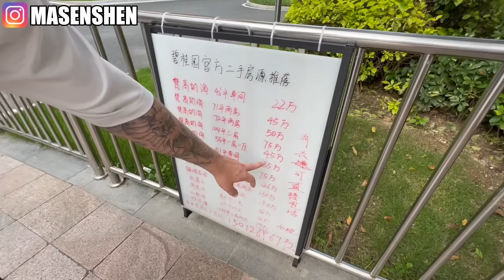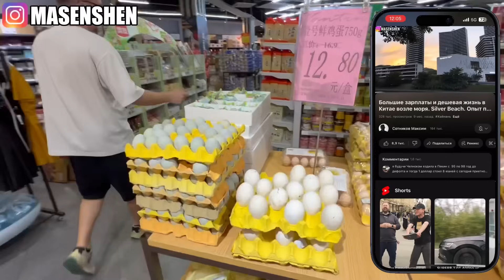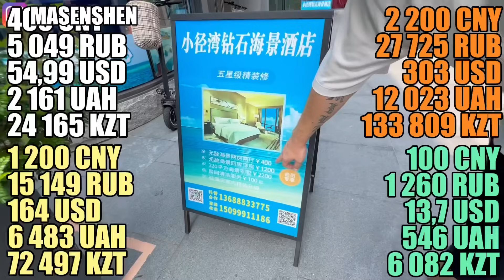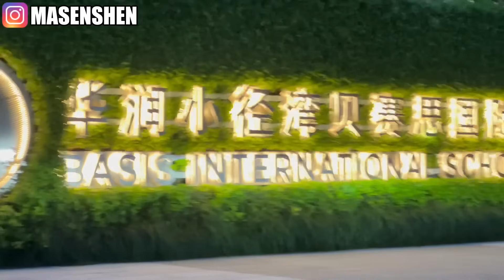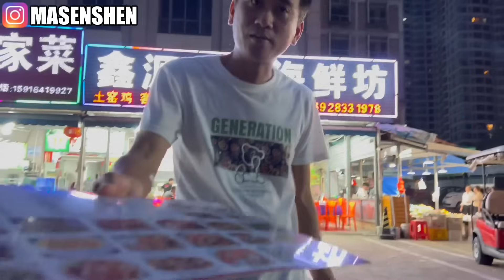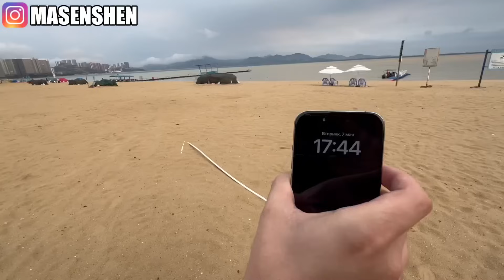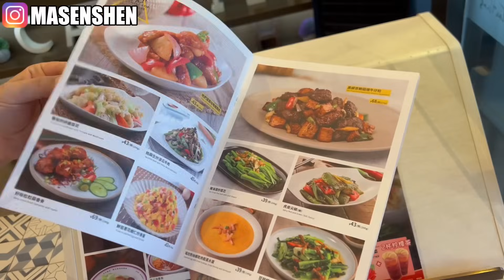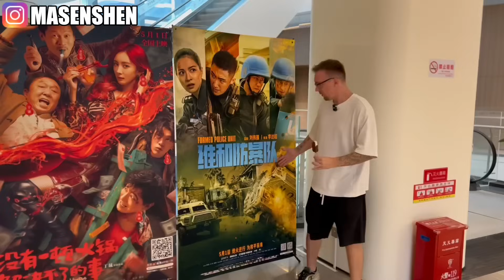Дешевая Квартира в Китае у Моря - по Цене Машины. Пальмы, Пляж и НЕТ Зимы. Китай, Хойчжоу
Всем привет. Спасибо, что зашли на мой канал. Снимаю интересные видео про жизнь в Китае, работу, выставки, новые технологии и т.д.

Немного о себе:
Меня зовут Сотников Максим.
Живу в Китае с 2005 года
Работаю в сфере услуг:
⁃ Гид по Китаю
⁃ Консультация по телефону
⁃ Услуги переводчика
⁃ Услуги представителя в Китае
⁃ Инспекция товаров и фабрик
⁃ Логистика в РФ
⁃ Регистрация компании
⁃ Сопровождение по выставкам

✅Спасибо всем огромное!

С уважением, Сотников Максим!